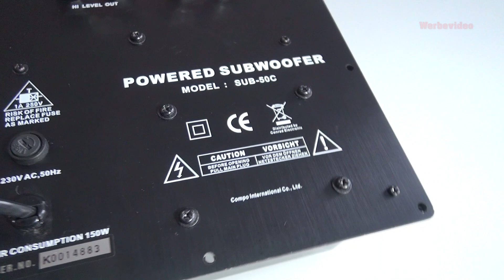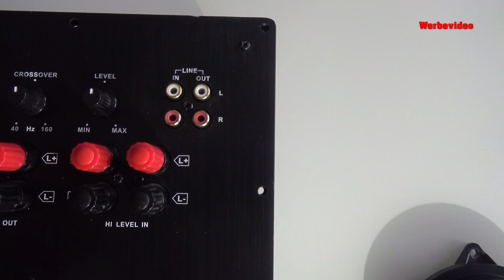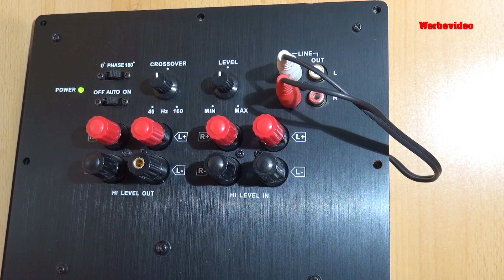Playseat-Buttkicker installieren / Playstation 4 Pro (DEUTSCH)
In diesem Video möchte ich euch meinen Buttkicker vorstellen und erklären , wie dieser funktioniert und angeschlossen werden muß.

Folgende Hardware wird dafür benötigt.

-Ihr braucht wahlweise wie in meinem Fall , eine "Playstation 4 Pro"
-Einen Bassverstärker.In meinem Fall der
"Powered Subwoofer SUB 50C"
-Außerdem braucht ihr eine Bassshaker Box
"SinusLife Basspumper 3"
-Und gerade bei der PS4 ganz wichtig
der "Digital zu Analog Konverter"

Meine Studioausrüstung besteht aus...

► Playstation 4 Pro =
► PSVR 1. Generation =
 ► Trustmaster T500RS mit
► Thrustmaster Pedalen T3PA PRO =
► Thrustmaster Shifter TH8A =
► Playseat Evolution =
► MacBook Pro =
► Elgato HD60S =
► Toshiba HDD Drive=
► TONOR Studiomikrofon =

► Facecam „SONY HD PJ810“ =

-Der Abspann und deren Musik stammt aus ...